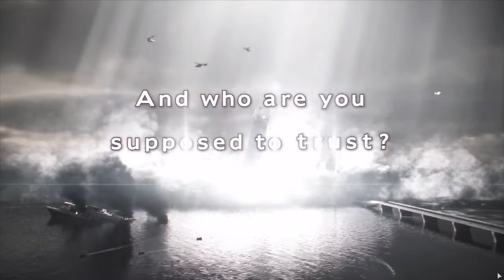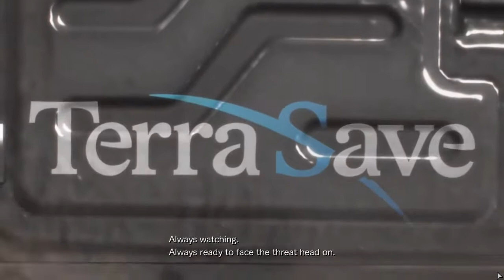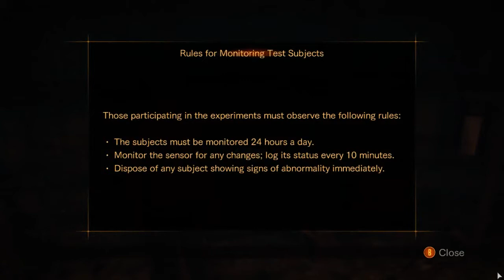Resident Evil Revelations 2 Episode 1 Gameplay Walkthrough Part 1 - PENAL COLONY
NEW Resident Evil: Revelations 2 Gameplay Walkthrough Part 1 includes a Review and Campaign Mission 1: Penal Colony of the Single Player for PC. This The Resident Evil Revelations 2 Gameplay Walkthrough will include a Review, all Episodes, Raid Mode, Claire, Barry, Bosses, all Cut Scenes, and the Ending of the Single Player.

What is.. Resident Evil: Revelations 2?

Resident Evil: Revelations 2, known as Biohazard Revelations 2 (Japanese: バイオハザード リベレーションズ 2 Hepburn: Baiohazādo Riberēshonzu Tsū?) in Japan, is a episodic survival horror game and and the tenth installment of the Resident Evil franchise, developed and published by Capcom for the PlayStation 3, PlayStation 4, Xbox 360, Xbox One, and Windows PC. Set between the events of Resident Evil 5 and Resident Evil 6, Resident Evil: Revelations 2 stars series regular Claire Redfield as the main protagonist and Barry Burton's daughter, Moira, as a supporting character, both of which are playable.

Designed as a series of terrifying episodes, Resident Evil Revelations 2 unfolds across four adventures drawn taut with dramatic cliff-hangers and gripping horror gameplay.

The beginning of the Resident Evil Revelations 2 tale sees fan favorite Claire Redfield make a dramatic return to the horrors that haunted her in the past . Survivor of the Raccoon City incident depicted in previous Resident Evil games, Claire now works for the anti-bioterrorism organisation Terra Save. Moira Burton, new recruit and daughter of Resident Evil legend Barry Burton, is attending her welcome party for Terra Save when unknown armed forces storm the office. Claire and Moira are knocked unconscious and awaken later to find themselves in a dark and abandoned detention facility. Working together, they must find out who took them and to what sinister end. With the terrifying Afflicted enemies waiting around every dark corner, players will need to use their ammo and weapon supply wisely, in classic survival horror style. Will Claire and Moira make it out alive and discover what’s led to them being taken to this remote island? Who else will they come across? A story of twists and turns will have players guessing the next step at every turn.